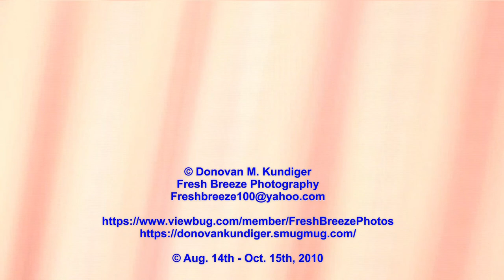CAT ON A HOT TILE ROOF - Meow! Meow!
In 2010 we moved to a new neighborhood in Pattaya, Thailand.  For some reason our cat, JomJom, started taking trips to a house three doors away, somehow got up on their roof, and then couldn’t get down.  She’d sit and meow so loudly we could hear her at our house and I was concerned the neighbors would get angry.

One weekend our neighbor went out of town so, thinking JomJom would get down eventually if I left her up there, I ignored her for three days.  She never came down and continued to meow.   I worried that with no food and water harm would come to her, so I went again and helped her down.

This went on for over a month, but finally, for reasons unknown, she finally quit climbing up on their roof.

© August 10 through October 15, 2010